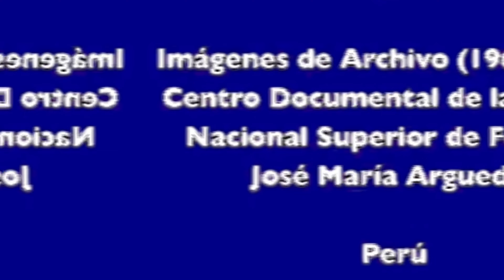CHUNGUINADA PASCO - chonguinada.